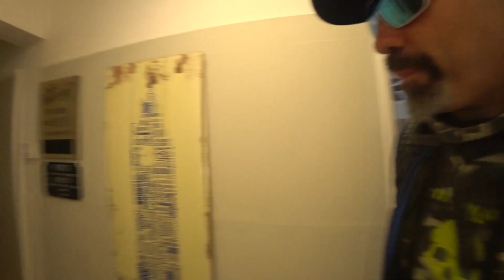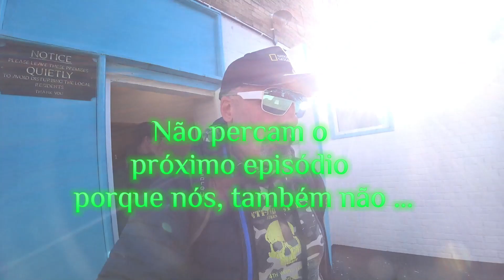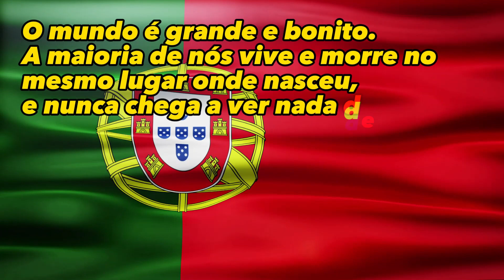🏠Londres o meu Apartamento ao Detalhe | Reino Unido 🇬🇧 EP 155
🏙️🛏️🍽️ Este vídeo leva-nos a uma incrível estadia de 6 noites no coração de Londres, próximo ao metrô e à icônica Tower Bridge. O quarto principal, espaçoso e confortável, é perfeito para casais ou grupos de amigos. Acomoda até 3 pessoas, oferecendo uma cama de casal e uma cama de solteiro. A tranquilidade é garantida, com portas trancáveis para o quarto e varanda. Em um apartamento de 4 quartos, desfrutamos da comodidade de cozinhar na cozinha compartilhada e relaxar na varanda. Uma estadia verdadeiramente memorável em Londres, com fácil acesso ao metrô e muitas comodidades nas proximidades. Siga-nos nesta aventura! 🌟🚇

[🎬] 00:00 ◀ Uma Jornada Épica Começa
[🌆] 00:10 ◀ Descubra o Inexplorado
[🍳] 00:34 ◀ Mistérios na Cozinha
[🚽] 02:01 ◀ Segredos dos WC's Revelados
[🌙] 02:00 ◀ Noite no Quarto de 2 Camas
[🛒] 03:30 ◀ Tesouros do Tesco Supermercado
[🌟] 03:52 ◀ Banquete à Luz das Estrelas
[🚿] 04:50 ◀ A Magia da Casa de Banho
[🐿️] 05:55 ◀ Encontros com a Vida Selvagem
[🏞️] 06:27 ◀ Explorando Espaços Secretos
[🐦‍⬛] 08:07 ◀ Corvos no Pico da Cidade
[🚪] 09:31 ◀ Despedida e Mistério
[🗝️] 11:06 ◀ O Enigma do Cofre Secreto
[🎬] 12:10 ◀ Próximas Aventuras Reveladas

🧭 Quarto principal perto do metro e perto da Tower Bridge
🛰️ GPS: FWXJ+HX2 London, United Kingdom
* Não ganho qualquer comissão 💼🚫
╰➤ 🌄  *ASSISTA A OUTRA SÉRIE DE VIAGENS* ▼
Watch:
 • Crazy — Declan DP | Free Background M...

📌 Se quiser apoiar mais ainda, você pode se tornar membro do canal e desfrutar dos nossos Conteúdos Exclusivos 🙌🎉